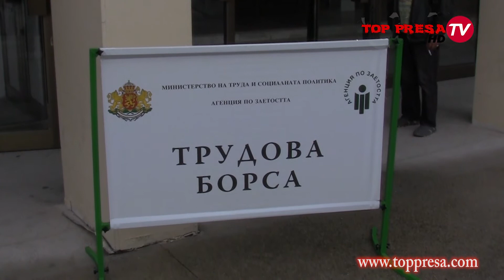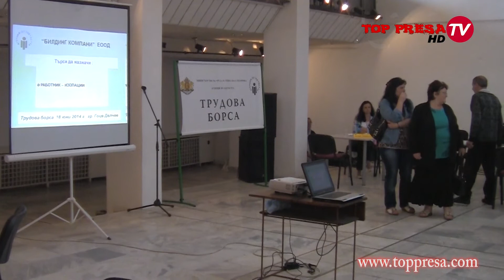100 безработни от Гоце Делчев и района скоро ще си намерят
Това стана ясно днес на инициативата проведена в Гоце Делчев на Районната Агенция по заетостта съвместно с местната дирекция „Бюро по труда „ Трудова борса, по проект „Да успеем заедно"